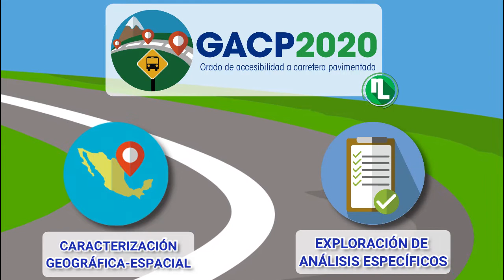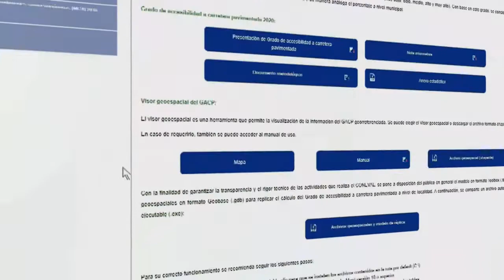¿Para qué sirve el grado de accesibilidad a carretera pavimentada?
Este indicador permite identificar las zonas más aisladas a escala municipal o regional, factor relevante para la aplicación de programas sociales, y localizar zonas que carecen de carreteras pavimentadas.